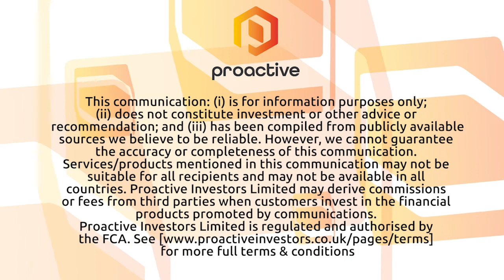Proactive and District Metals present: Sweden: Unleashing the Opportunity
Proactive and District Metals present "Sweden: Unleashing The Opportunity" as we look into the emerging mining district of Sweden. Garrett Ainsworth, CEO of District Metals and Christina Keighren from Business Sweden talks about the current mining situation in the country.

 Keighren also told Proactive the long history of mining in Sweden and why it is so important for their GDP and how they are set up for the emerging need for battery metals.